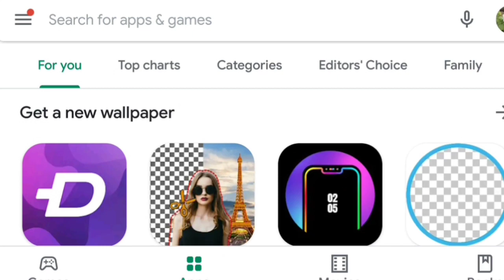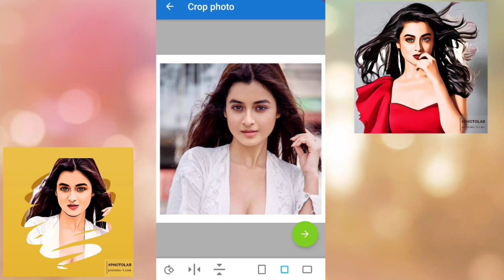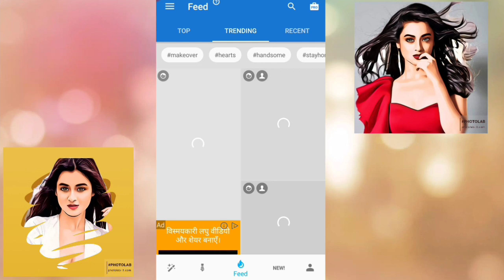Facebook Trending Photo Editing Tutorial | Viral Photo Editing | Photolab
🔥Other search options 👇👇👇👇👇

photolab photolabediting photolabtutorial Facebook Viral Photo editing 2020 | Photo Lab photo editing tutorial bangla photolab app
FacebookTrending ViralPhotoEdit FbPic2020 Facebook Viral Photo Editing in Android Picture Effect Tutorial Photo Lab Instagram Edited Photos
facebook_trend_photo tips_talk24 Facebook Viral photo editing [Android]2020 | fb new trend photo editing | photo lab editing tutorial
photo_lab Facebook_Viral_Photo Editing Photo Lab Facebook Viral Photo Editing in Mobile Picture Effect Tutorial Photo

Lab |Best Photo Editor
How to make New stylish Name with Pixellab Name effect, How to create Stylist Bengali Name/ Stylist_Bengali_Name, Stylish বাংলা ফ্রন্ট কি করে তৈরি করবেন। ভিডিও তে

How edit trending name style in picsart | bengali name style style bengali name bengali style name.
Bengali Name Editing Tutorial | How To Make
How edit trending name style in picsart | bengali name style.(Background, fonts in descriptions)
How to make new stylish Bangla name DP | PixelLab, How to make helo app trending stylish name art?
stylish name art|helo app viral bengali name art Watermark Signature by android phone MR2 মােবাইলে তৈরি করুন লেটারিং।
Hand writing, new name style, typography, how to use pixellab, pixlab font,new font,graphic design, how to make logo, Bangla design tutorial, how to edit in Android, how to edit pixellab,
use pixellab tool, name design in bangla font,
text design in mobile,
Make Bengali Stylish Name | PicsArt fnca a a
 বাংলা নাম Trending,
Hand writing, new name style, typography, how to use pixellab, pixlab font,new font,graphic design, how to make logo, Bangla design tutorial, how to edit in Android, how to edit pixellab,use pixellab tool, name design in bangla font,
iPhone, Graphic Design, Mobile, Tutorial, Mobile App,
name Art,Facebook name Art, Bengali name art,
name art app How to edit trading name style, how to edit bengali name in picsart,
how to edit name in pixel lab,Facebook trending photo editing Facebook viral photo new viral photo editing Facebook new viral photo editing Facebook trend picture

editing 2020 Facebook new photo post editing Vector art Vector cartoon art 2020 Viral vector

art Facebook viral vector photo Vector cartoon

art Facebook viral vector cartoon art Trendin viral

facebook photo Facebook new vector cartoon

profile picture Facebook new viral picture2020 Viral picture on Facebook Facebook viral photo editing on android 2020 viral photo editing on mobile 2020 Photo editing 2020 Facebook vector art photo editing on android

Facebook trend picture editing bangla tutorial photo lab picture editing bangla tutorial Trend photo edit bangla tutorial new photo editing trends new trend

photo edit new trend picture editor new trend photo

editing trend photo editing photo editing Facebook